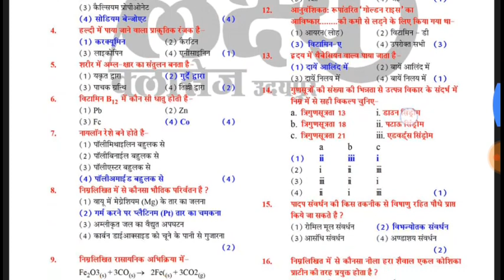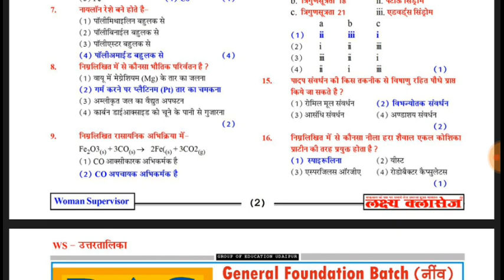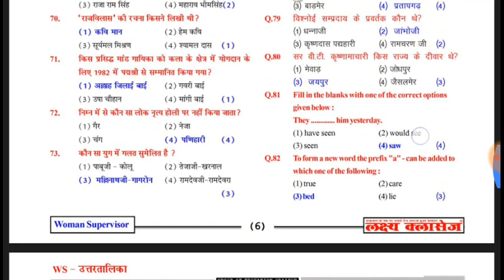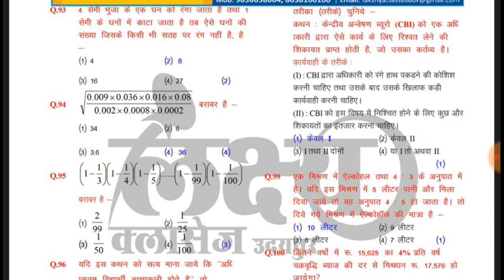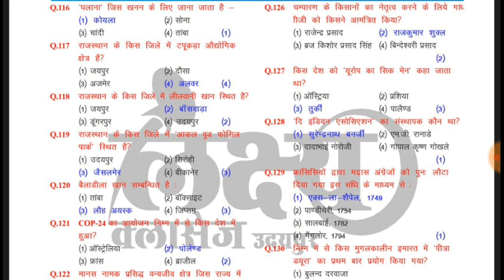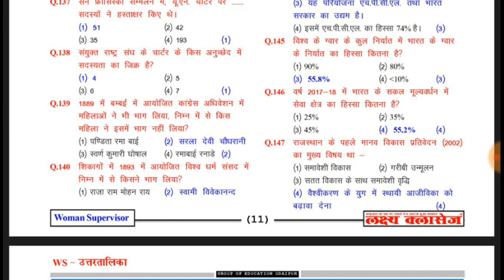महिला सुपरवाइजर|Answer Key|CHOUDHARY TV|By S K CHOUDHARY